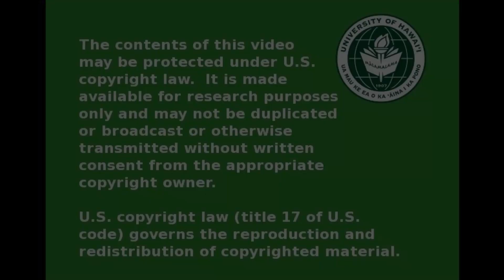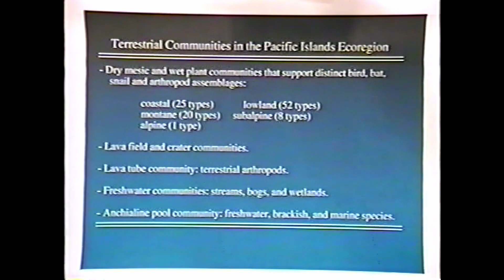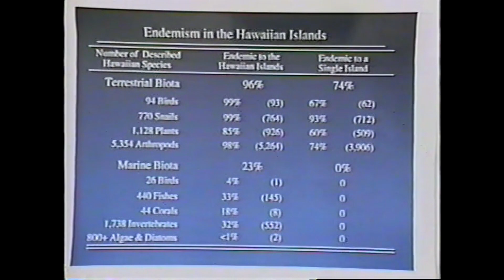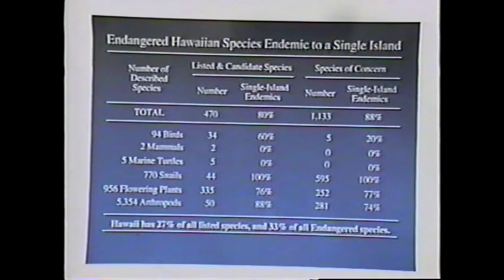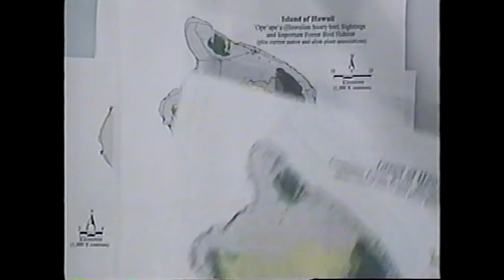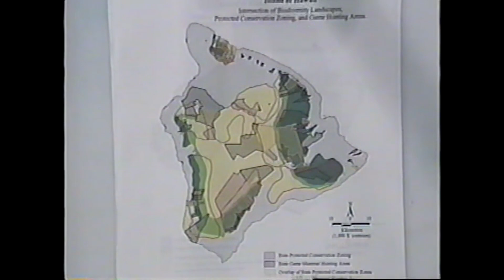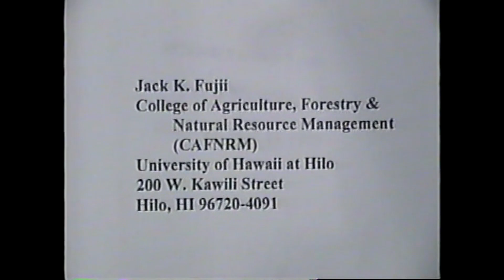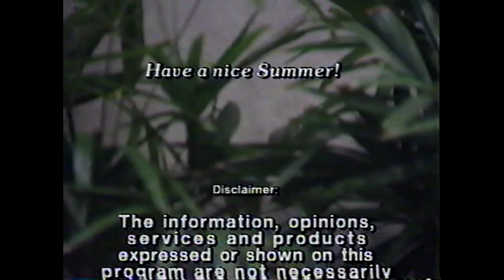UH Hilo FoA - Biological Perspectives on Hawaii's Native Hawaiian Resources AG194R May 06, 1999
UH Hilo Focus on Ag - Biological Perspectives on Hawaii's Native Hawaiian Resources AG194R May 06, 1999
Guest Host: Stephen Miller US Fish and Wildlife Service
Filmed at the Edwin Mookini Library on  May 06, 1999